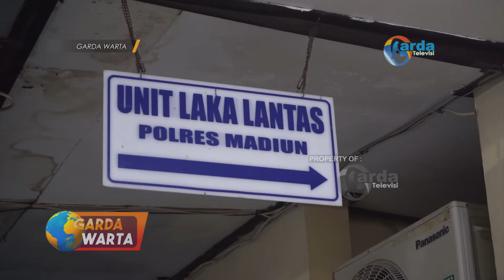MADIUN - Tertabrak Truk, Dua Remaja Tewas